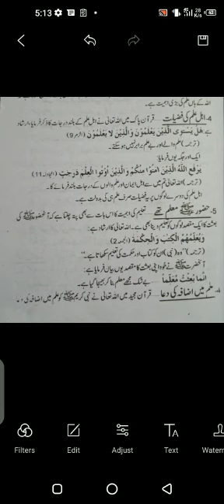islamait 1st year